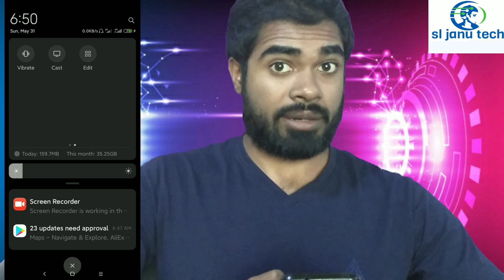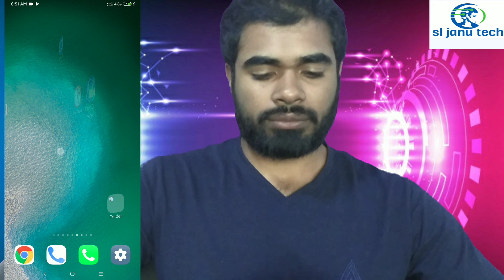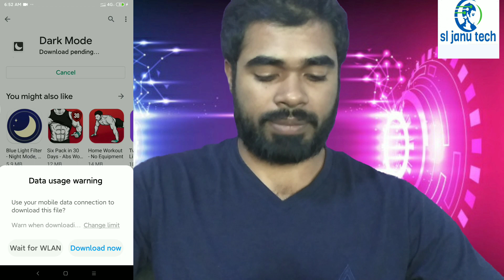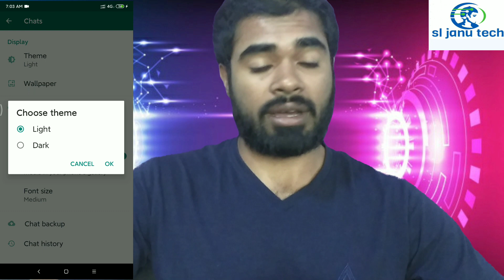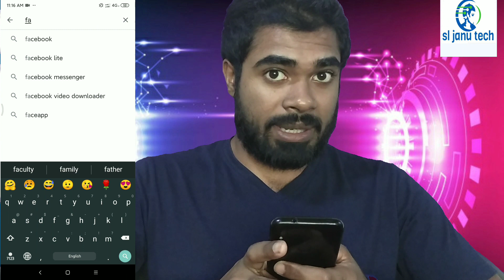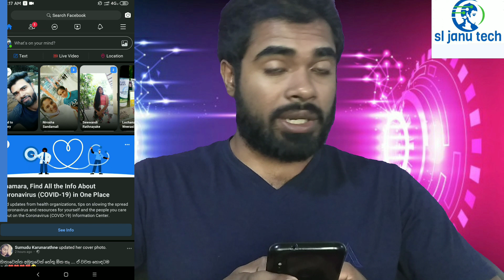How to enable darkmode# on your social media apps#sinhala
To protect your eyes and to  get long bettery life  on your device. Lest change your social media settings to dark mode..